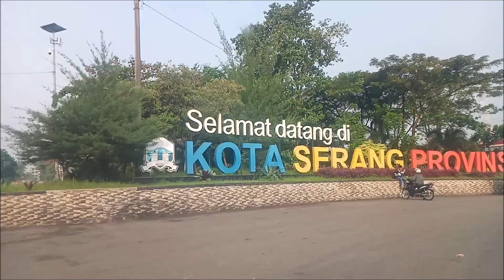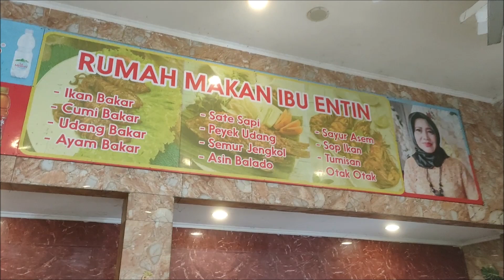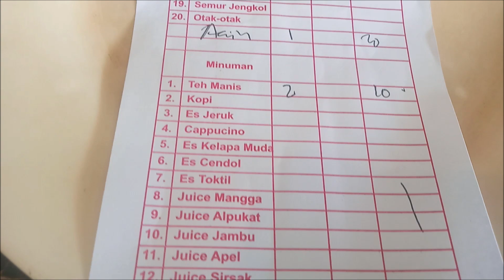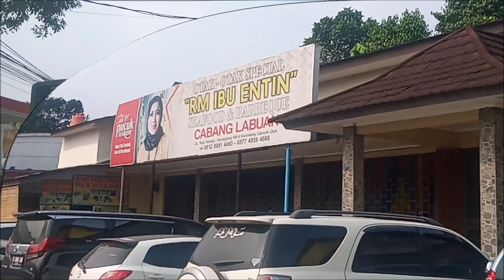Ikannya baru dan segar | RM Ibu Entin, Serang - Banten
RM IBU ENTIN
Rumah makan Ibu Entin adalah destinasi wisata kuliner legendaris dari Banten. Usaha restoran keluarga ini dirintis di Labuan, namun anak-anak Ibu Entin membuka cabang di daerah lain yang lebih memudahkan wisatawan. Ada cumi bakar, udang bakar, peyek udang dan ikan bakar. Jangan lupa camilan otak-otak Ibu Entin yang terkenal enaknya. Lezat betul rasanya daging ikan bakar yang tebal berpadu dengan nasi putih. Rasanya mau tambah dan tambah lagi (travel.detik.com, 2017).
Penasaran kan, ayo nonton sampai selesai biar gak kepo. yuk.
@youtube.com/c/adhpram
Dukung channel ini berkembang terus:
✔️ Tonton 3 menit 👀